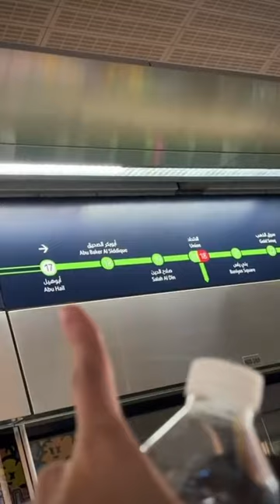Dubai Frame🖼️ Episode-3